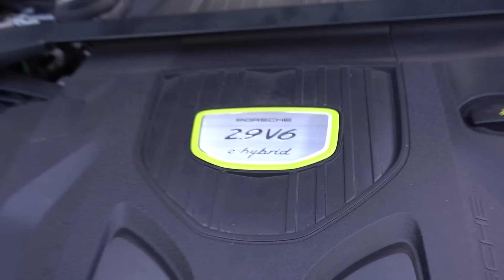A NOVA PORSCHE VERDE CAUSA DEMAIS